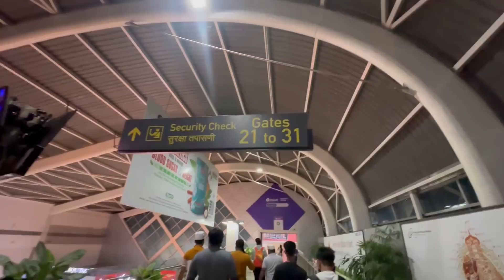Mumbai Chor Baazar || Cheapest IPhones and Androids || Fight With Shopkeeper in Mumbai Chor Baazar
Mumbai Chor Baazar || Cheapest IPhones and Androids || Fight With Shopkeeper in Mumbai Chor Baaz